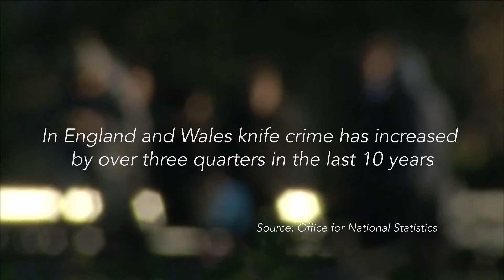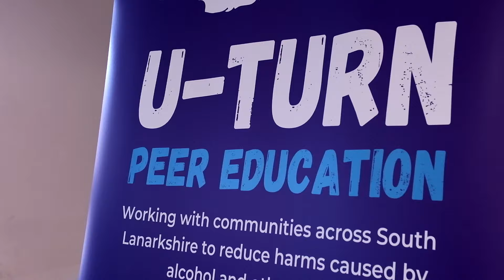FYI: Teens fighting against knife crime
FYI meets teenagers in Scotland who are helping fight back against knife crime.